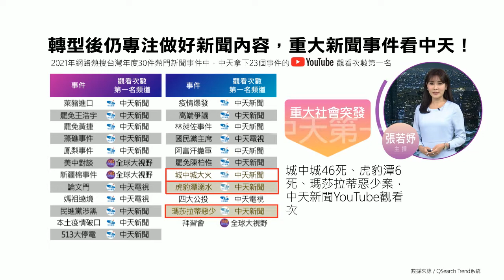觀看次數第一名! 網搜年度熱門30件"疫情、重大社會案件、藍綠政黨" 中天拿下23個｜張若妤篇